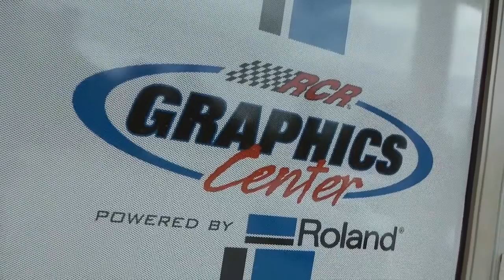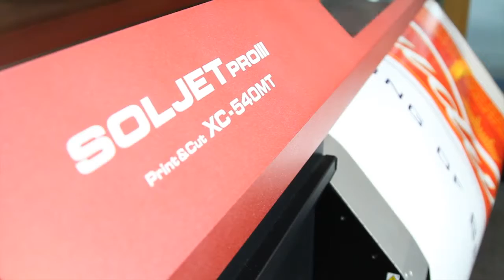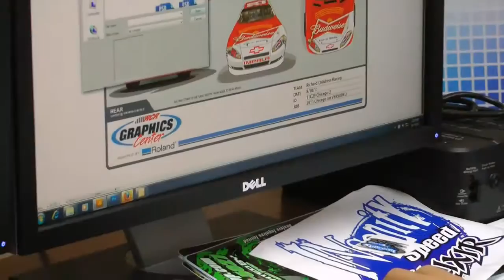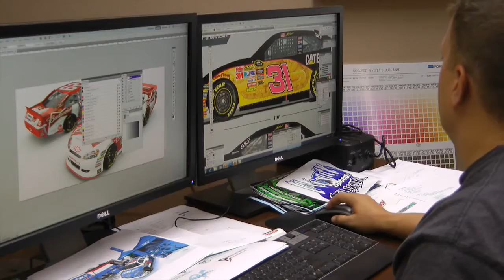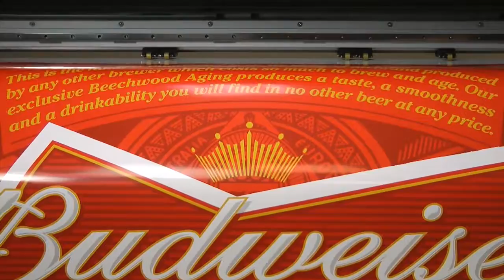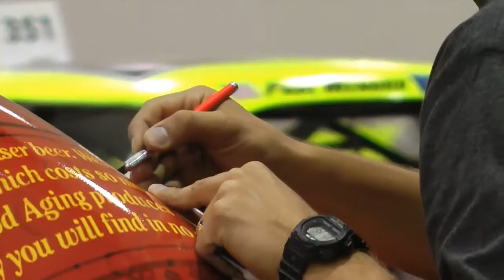RCR Graphics Center Nov 2011